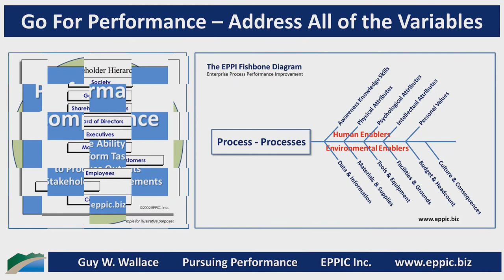GFP 2021 B 04 - Tools & Equipment Requirements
Does your Instructional Analysis uncover the Tools and Equipment required to meet the needs of the standard and the anticipatable, non-standard Process Performance?